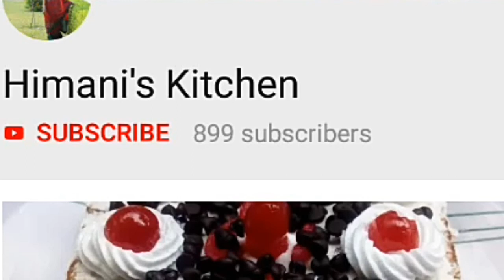Kaju Kesar Rabri || નવરાત્રી સ્પેશ્યલ વાનગી ॥ હવે આ નવરાત્રી પર બનાવો એકદમ સરળ રીતે કાજુ કેસર રબડી